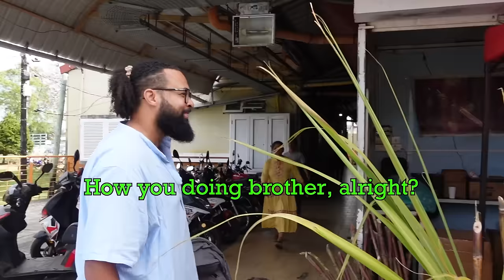EXPLORING MAURITIUS BIGGEST MARKET... On a budget 🇲🇺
Flacq Market is said by many to be the biggest market on the Island on Mauritius. Selling everything you could think of in this indoor market, we met some amazing people. A great start to exploring Mauritius on a budget. some on the friendliest, helpful, happy people we've ever met. We plan on visiting many market throughout Mauritius. We'll be uploading around 40 videos on this series so please follow and come along for the journey.